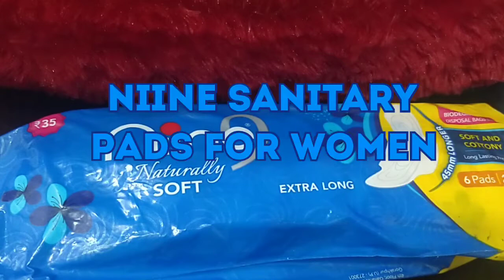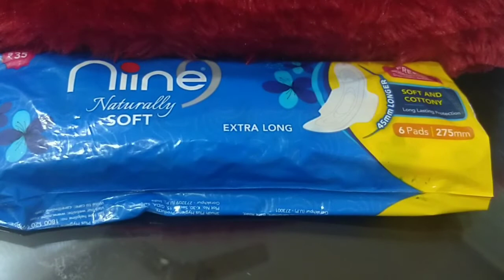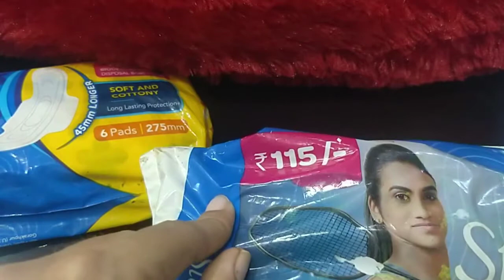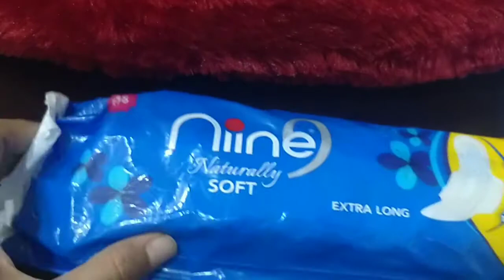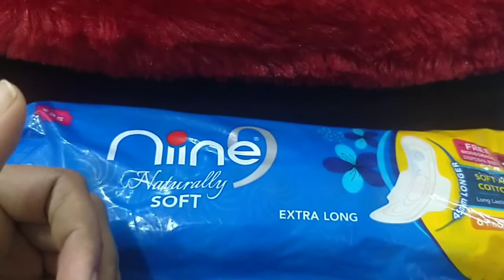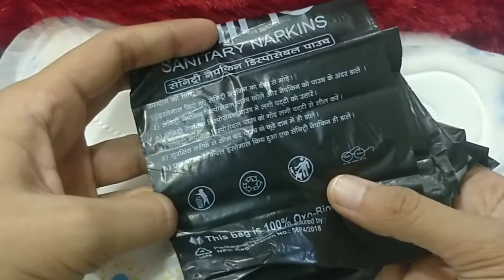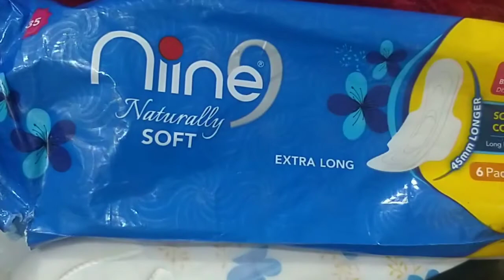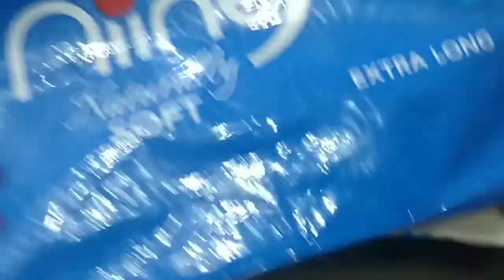Niine Sanitary Pads - How important it is? Genuine review Sidhe ❤️ se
# Sanitarypads
Dear All,

This video is a very important one for  women who faces various periods problems...

I have shared important information here ..also my genuine experience of using Niine Pads...